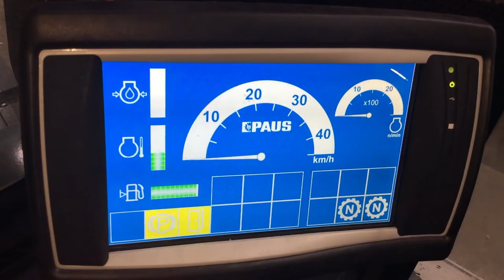The new Paus PScale 8-T / Der neue Paus PScale 8-T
Scaler for underground mining and tunnelling
safe, efficient, powerful and sensitive

Berauberfahrzeug für Bergbau und Tunnelbau
Sicher, effizient, stark und sensitiv